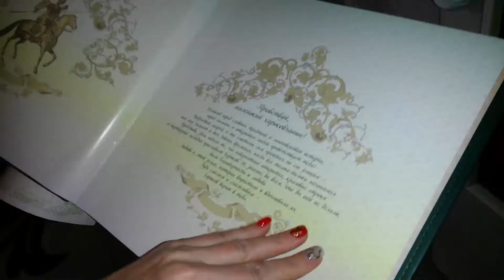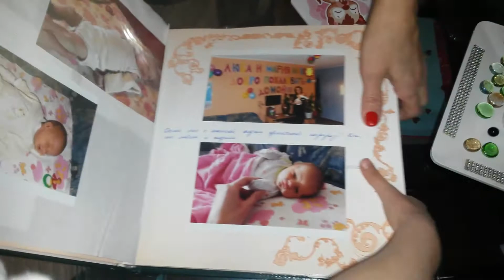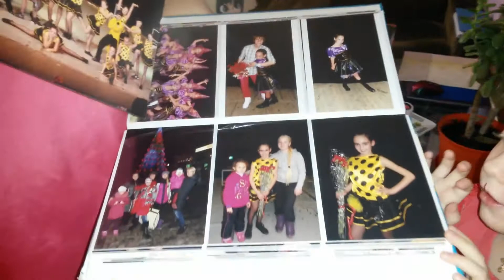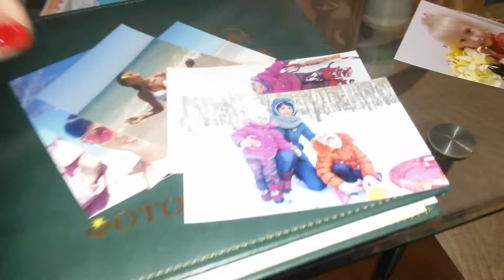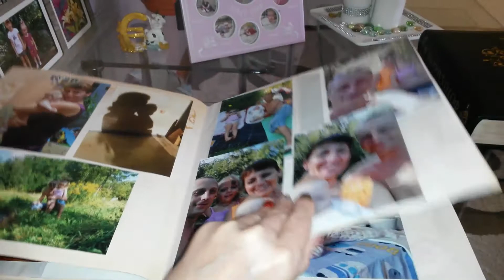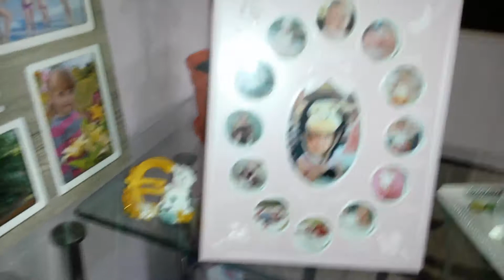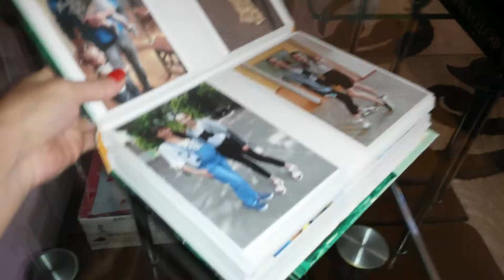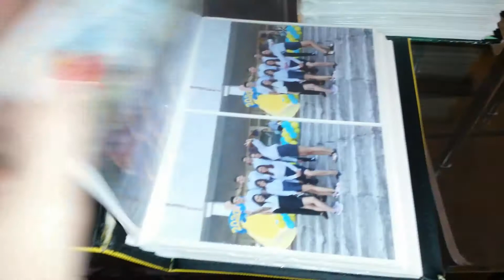КУШАКОВА. 600 ФОТОГРАФИЙ В АЛЬБОМ!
Ураа! Я сделала 624 фотографии за 5 лет! Люблю, когда фотографии в альбоме!